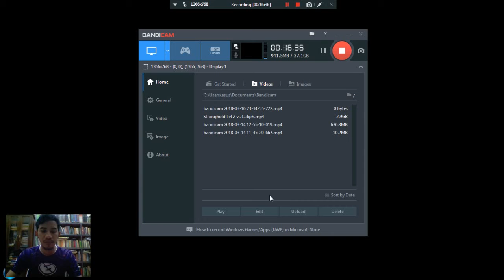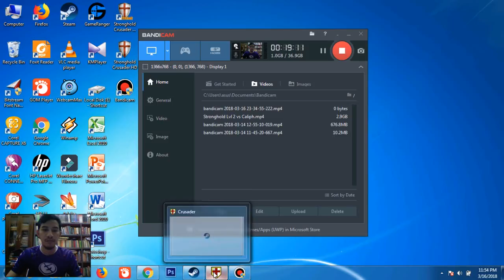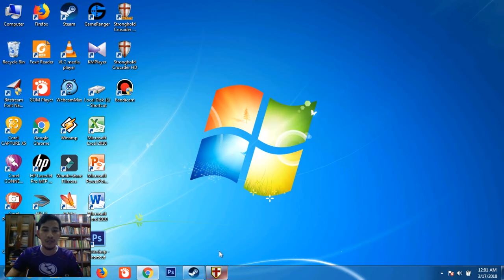Stronghold Crusader HD level 3 "This Dusty Land" w/ Lionheart vs Caliph The Scorpion & Jackal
Lets play Stronghold Crusader

Play game for fun !

Cak Doy_